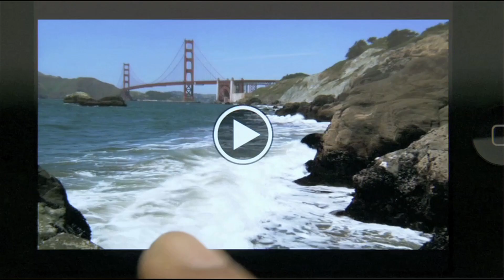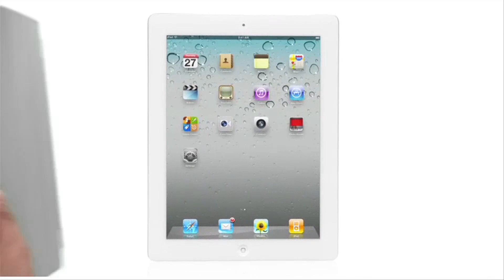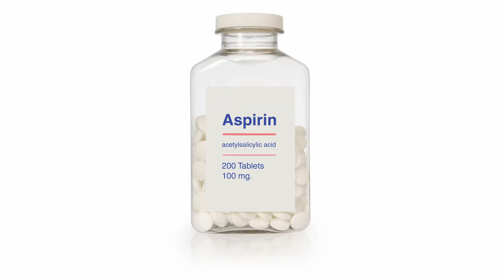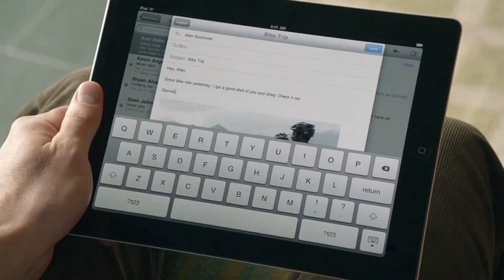Would You Give Up The Internet For 1 Million Dollars?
The number of Internet users worldwide has now surpassed two billion and so many of us have integrated the web into our lives so much that it's hard to quantify how much it's worth to us. But why not give it a shot? Think about it.

How much would someone have to pay you to give up the Internet for the rest of your life?

Would a million dollars be enough? Twenty million? How about a billion dollars?

"When I ask my students this question, they say you couldn't pay me enough," says Professor Michael Cox, director of the O'Neil Center for Global Markets and Freedom at Southern Methodist University's Cox School of Business.

The free market, says Cox, creates a huge gap between what consumers would be willing to pay for Internet access and how much it actually costs.

It's cheap to get online and getting cheaper all the time. We see the same pattern with many other products. Take the cell phone. When it first arrived in the 1980s, the cell phone had no apps, no music, and no Internet access--it was pretty much a brick with buttons. Yet that brick cost about $4,000, and that's why only the super rich could afford them (think Gordon Gekko in Wall Street). Today, it takes only about 40 bucks to walk home with an iPhone.

Turns out capitalism has its own built in welfare transfer system.

"When a new product comes out we all get in line for it," says Cox. "The wealthiest people are in the front of the line and they pay the highest price for the worst version of a product." Real life Gordon Gekkos buy the products when they're expensive, and that lets the rest of us enjoy the cheaper, better versions.

Even in a lousy economy we all enjoy things, from smart phones to aspirin to air conditioning, that weren't available to the world's wealthiest people just a short while ago. And if we have access to something like the Internet, something that's worth so much to us, we just might be richer than we realize.

CREDITS:

Presented by The Fund for American Studies (TFAS)

Written and produced by Ted Balaker, hosted by Michelle Fields, music by Jason Shaw @audionautix.com

Special thanks to Mr. Robert Hoffman.